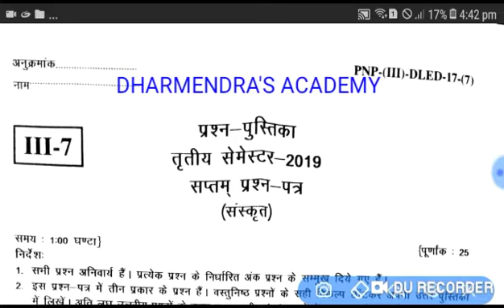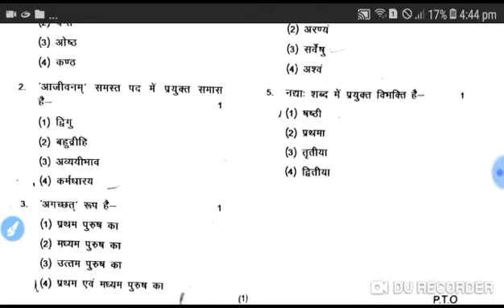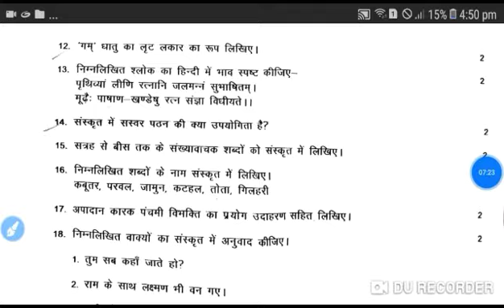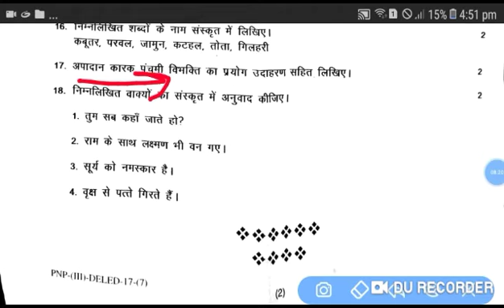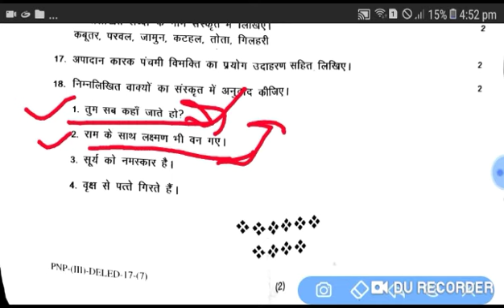Btc/deled 3rd sem 10 June Sanskrit paper Solution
DOSTO IS VIDEO ME MAINE AAPKO DE EL ED 3RD SEMESTER KE SANSKRIT PAPER 2019 KA SOLUTION DIYA HE UMMEED HE AAPKO YEH VIDEO PASAND AAYEGI THANK THANK YOU SO MUCH

DEELED 1ST SEMESTER ALL SUBJECTS
DEELED 2ND SEMESTER ALL SUBJECTS DEELED 3RD SEMESTER ALL SUBJECTS